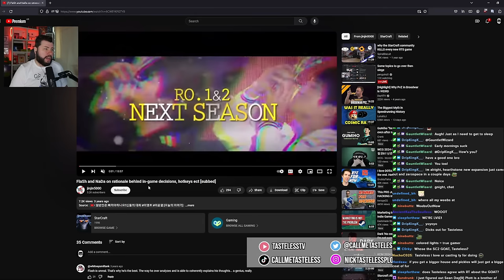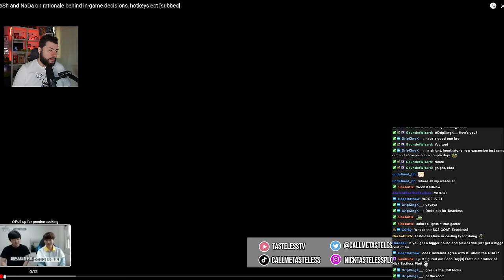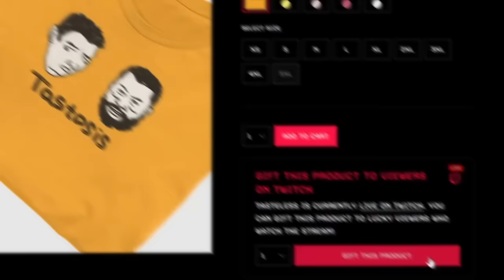Flash And NaDa Met To Have This LEGENDARY StarCraft Chat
► jinjin5000's YouTube channel: @jinjinBW